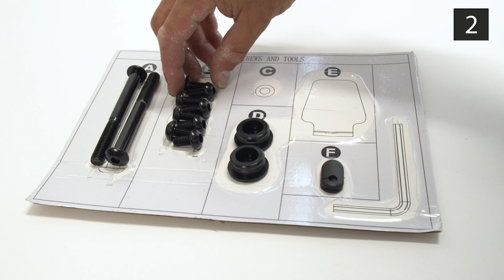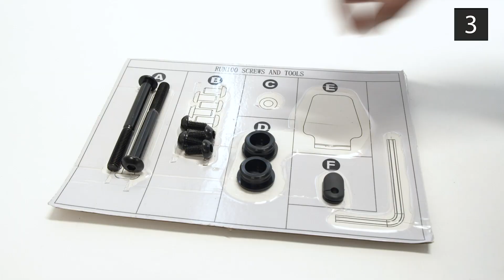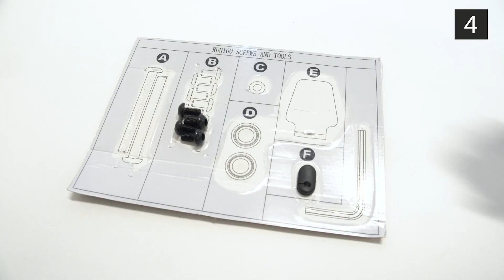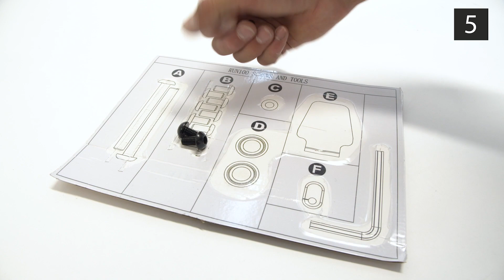Cómo montar tu cinta de correr Domyos Run 100